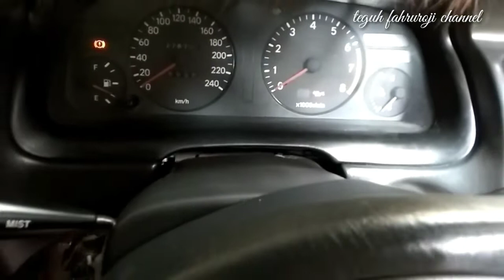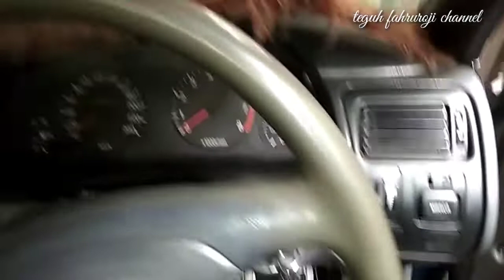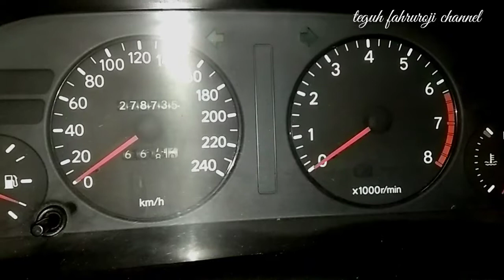cara mendeteksi ciri ECU rusak atau komputer mobil EFI pada mobil injeksi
pemirsa para penonton setia divideo ini akan membahas cara mendeteksi ciri ECU rusak atau computer mobil  EFI pada mobil injeksi,ini sebagai informasi penting untuk para pengguna mobil EFI khususnya pemilik kendaraan atau driver pengemudi lainya,bertujuan sebagai pengetahuan umum tentang ciri khas ECU atau komputer mobil efi atau injeksi rusak,lampu engine tidak menyala saat pertama kali dikontak adalah salah satu penyebab ECU atau komputer mobil rusak bila setelah melakukan pengecekan pada semua sekring relay arus listriknya bila semua itu tidak ada masalah dipastikan ECU mobil rusak solusi rekondisi perbaikan atau penggantian unit ECU yang baru yang tentunya tidak sedikit mengeluarkan biaya pembelianya,terima kasih semoga informasi ini bermanfaat bagi para penonton yang menonton sampai selesai, dari saya akhiri deskripsi singkat ini saya ucapkan terimakasih.